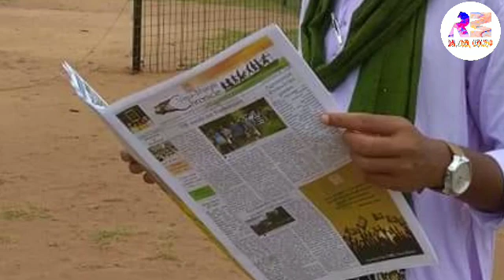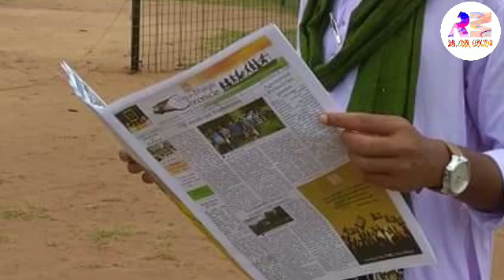Santali Traditional Song/ Luhri Sereng/ Lagre Song/ Santali Marriage Son Bapla Song/ Dong Song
Luhri Sereng,
Santali News Today,
Lagre Sereng,
"Adivasi Ko Tala Re Sikhnat",
Chatyar Dong Sereng,
Pata Sereng,

ᱥᱟᱱᱛᱟᱲᱤ ᱟᱠᱷᱲᱟ᱾
SANTARHI AKHRHA.

ᱟᱠᱟᱥᱵᱟᱱᱤ, ᱠᱳᱞᱠᱟᱛᱟ᱾
AKASHBANI, KOLKATA.

ᱵᱟᱞᱮ ᱢᱟᱦᱟ
Tuesday